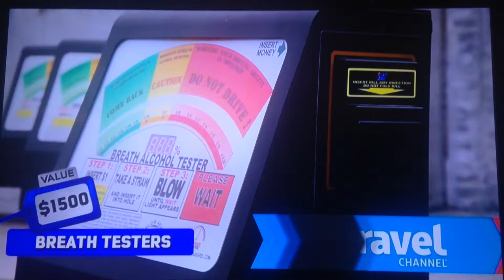Herbie Go Kart Appraisal on Baggage Battles pt.1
My appearance on the Travel Channel show, Baggage Battles. In this segment of the Walk the Plank episode, a go kart from the Herbie movies is appraised.